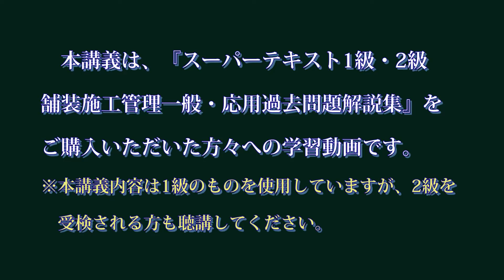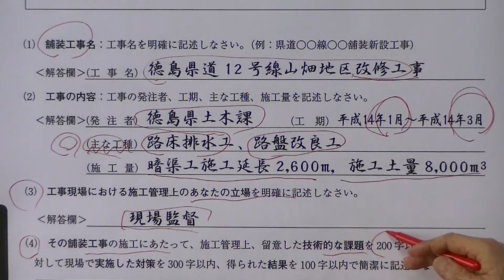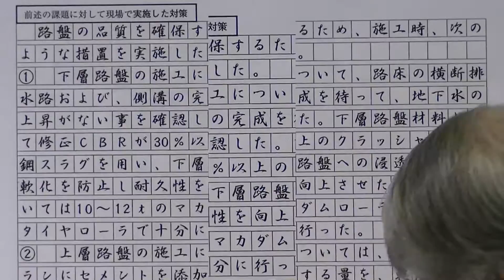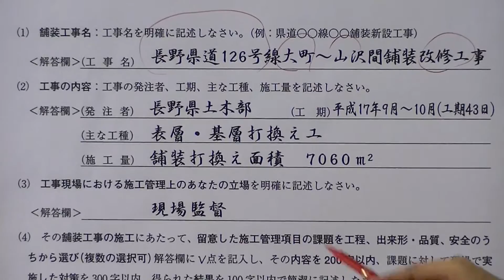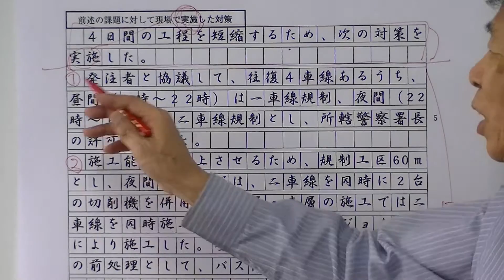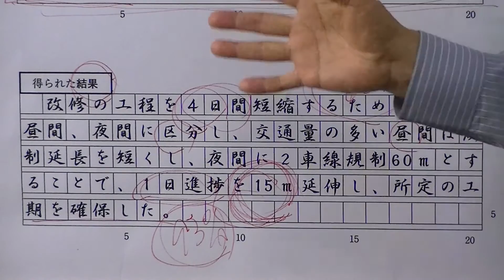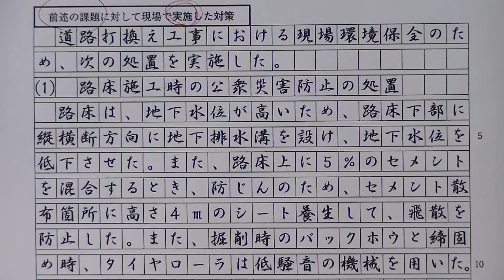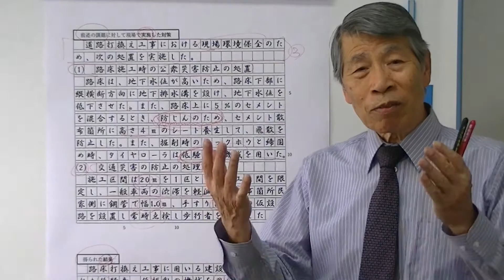舗装施工管理技術者資格試験受験対策講座【施工経験記述の書き方】